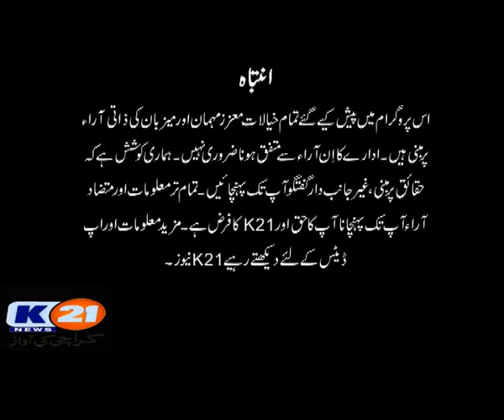K21 News | Newsline with Rida Saifee | 12-Jan-2021 | Part 01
13-Jan-2021
Wednesday
Wardrobe: Kaylines Fashion
Guests
Shabbar Zaidi, Former Chairman  FBR

A News channel which enriches our people with genuine news, shows, programs and at the same time entertain them
with engaging content. The following shows are aired: Karachi Today, Chef K21, Good Morning Karachi, News Line
with Rida Saifee, Inside Pakistan with Muhammad Zafeer, Karachi Ki Awaz, Health K21, Bakhabar Karachi.